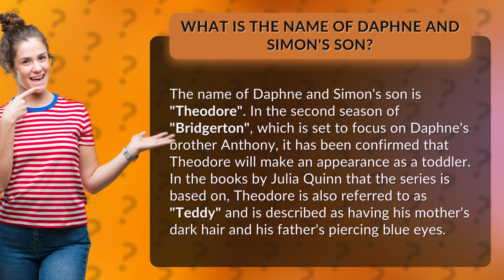What is the name of Daphne and Simon's son?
Get ready to swoon, "Bridgerton" fans, because we've got the inside scoop on Daphne and Simon's adorable little boy! In this video, we reveal the name of the couple's precious son and give you a sneak peek into what to expect from him in the upcoming season. From his striking blue eyes to his dark locks, Theodore is the perfect combination of his parents. So grab your tissues and get ready for all the feels, because this little tyke is sure to steal your heart!